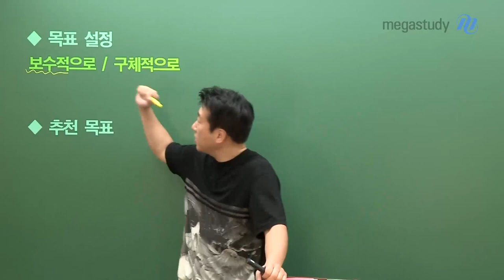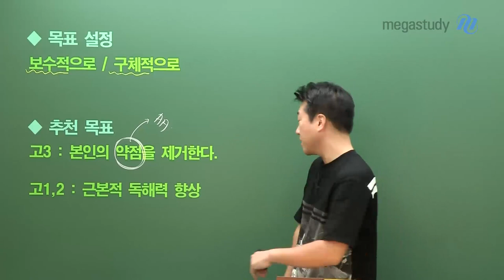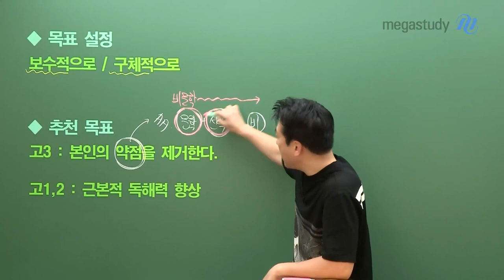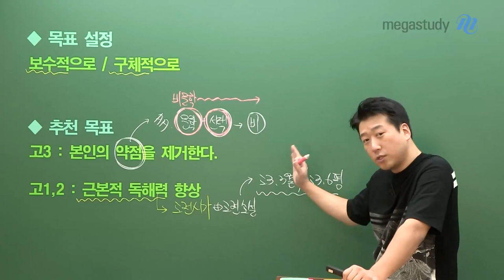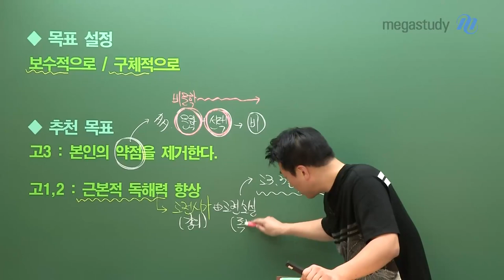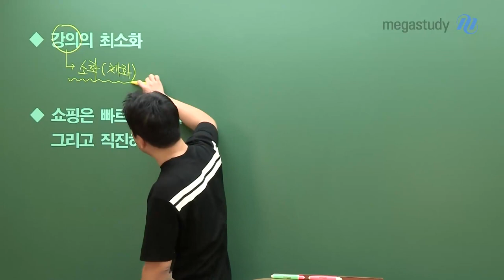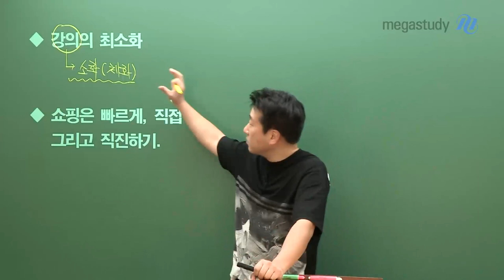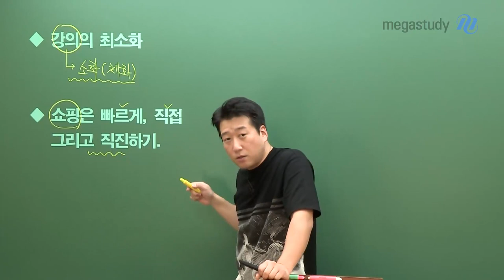[메가스터디] 국어 전형태쌤 - 수능을 위한 여름방학 학습법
실전 국어 전형태 선생님의
수능을 위한 여름방학 학습법 공개합니다!

■ 목표 설정
    → 여름방학 동안 충분히 여러분이 안정적으로 달성할 수 있는 목표를 세우세요.

■ 추천 목표
    고3: 본인의 약점 제거
           → 본인이 아직 부족하다고 생각한다면, 문학과 선택 과목을 우선순위로 두고 공부하세요.

    고1,2: 근본적 독해력 향상
             → 특히, 고전 시가+고전 소설을 탄탄하게

■ 강의의 최소화
    → 강의가 끝나고 강의 내용을 체화할 때, 여러분의 실력은 향상됩니다.

■ 쇼핑은 빠르게, 직접 그리고 직진하기